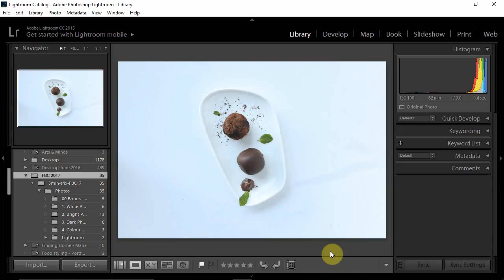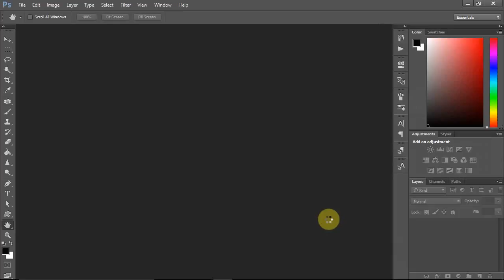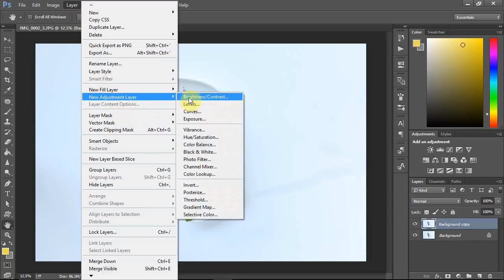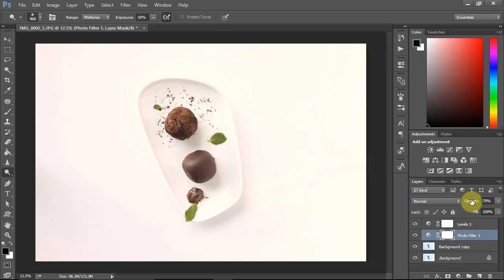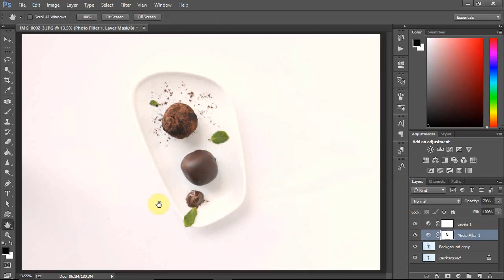Editing with Photoshop - How to make the whites whiter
Five minute tricks to appetizing food pix: Unleash your editing wizard

Learn how to transform your photos from Ordinary to wow in just few minutes whether on your computer or your phone, Maha Munaf will show you her favourite tricks to make your photos pop!

Editing Photos with Adobe Photoshop